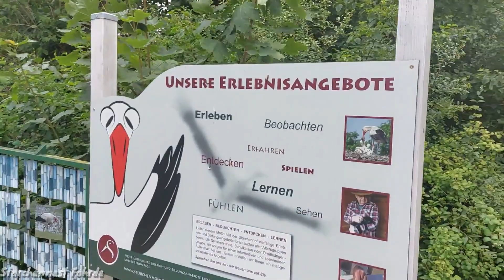Storchenhof Loburg Teil 1 - 28.07.2023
Fütterung Alina und Hope
Wollt ihr mehr Videos? Dann schaut doch mal auf unsere Seite ins Archiv und werft einen Blick in das Tagebuch mit seinen täglichen Geschichten und Bildern über unsere Störche.